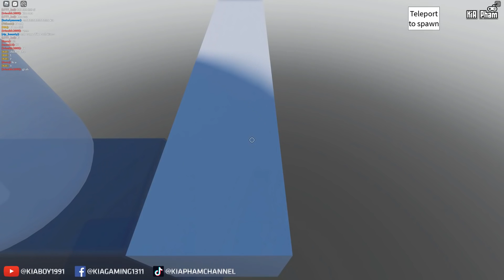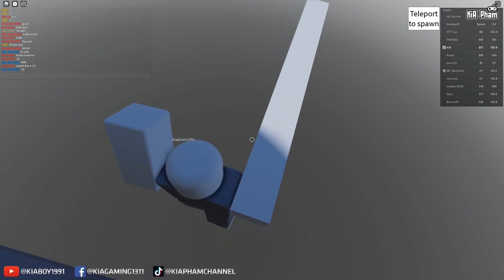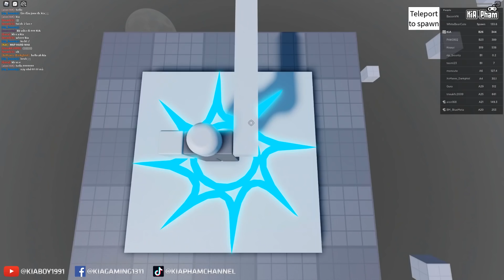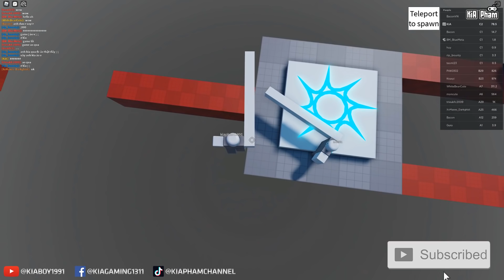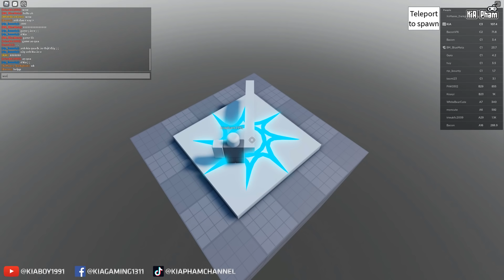Roblox| KIA RỦ FAN CHẠY ĐUA OBBY NHƯNG VỚI CÁNH TAY SIÊU DÀI SIÊU KHÓ - Obby but you have a long arm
Roblox | KIA RỦ FAN CHẠY ĐUA OBBY NHƯNG VỚI CÁNH TAY SIÊU DÀI SIÊU KHÓ - Obby but you have a long arm | KiA Phạm